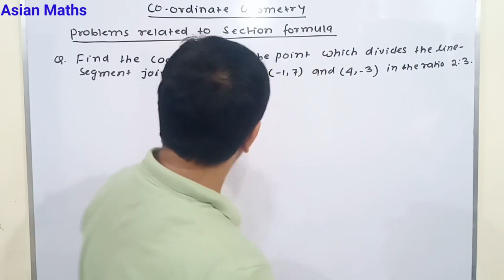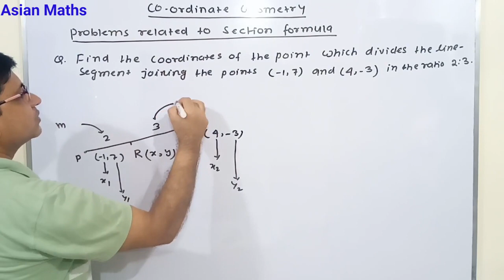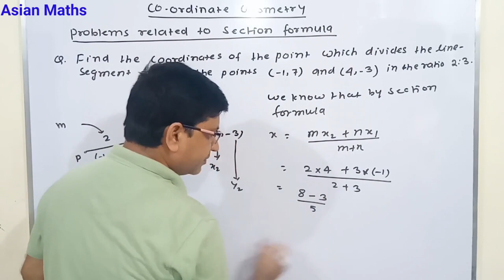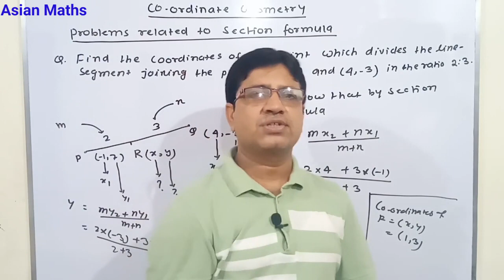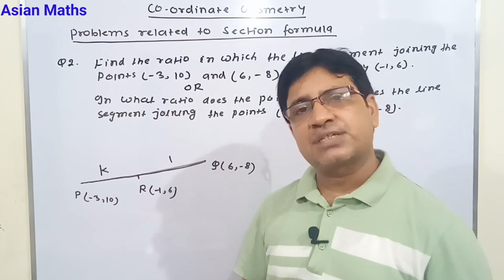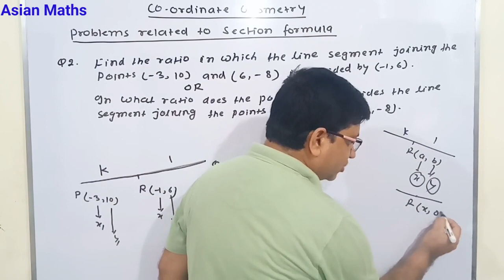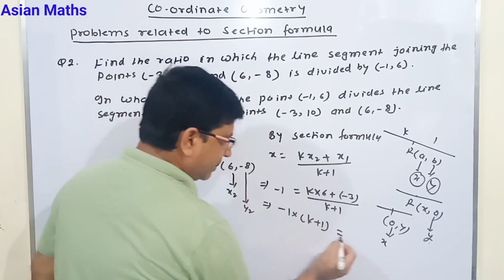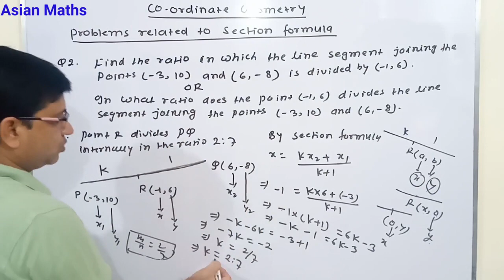| Coordinate Geometry | Lesson - 9 | Problems related to section formula | CBSE Class 10 |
In this video , I made you understand about the problems related to section formula by which you will be able to answer questions related to Coordinate Geometry .

Link of Coordinate Geometry of Lesson 8 :-